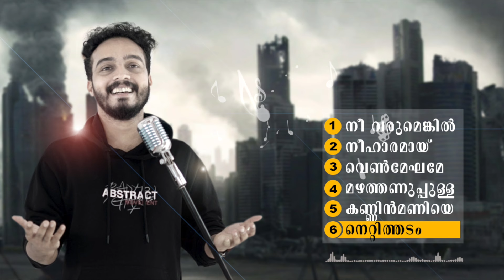Jamsheed Manjeri Nonstop Hit Songs | JUKEBOX | Malayalam Album Songs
Jamsheed Manjeri Nonstop Hit Songs | JUKEBOX | Malayalam Album Songs | Jamsheed Manjeri Jukebox